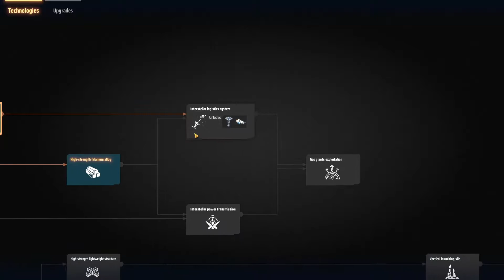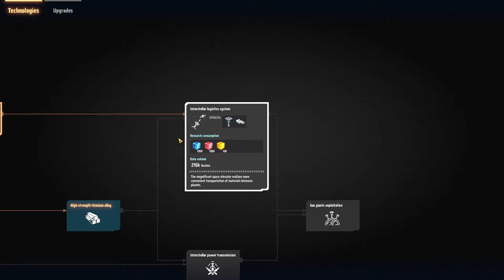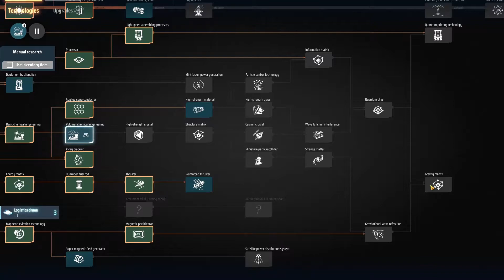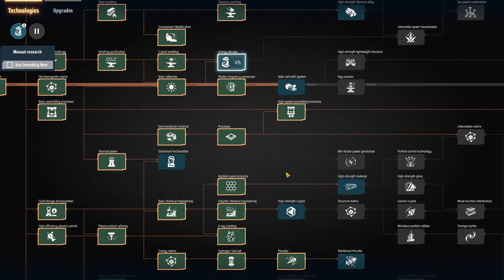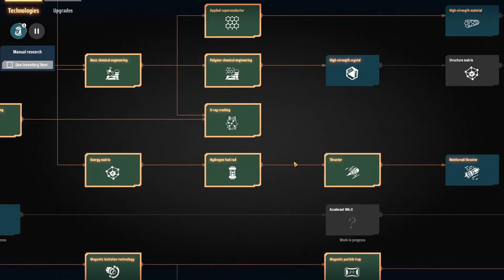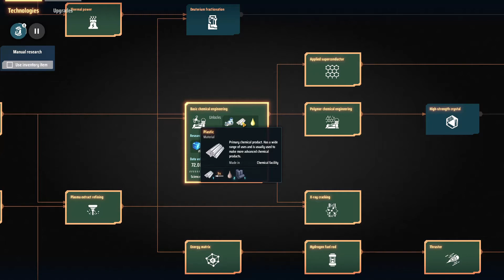DYSON SPHERE PROGRAM 🚀 [029] Planetäre Logistiktürme // Let's Play Series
Titel des Spiels: Dyson Sphere Program
Erstveröffentlichung: 2021
Genres: Indie, Simulation, Strategie
Entwickler: Youthcat Studio
Publisher: Gamera Game

✏️ Dyson Sphere Program ist eine Sci-Fi Simulation vom chinesischen Entwickler Youthcat Studio mit Open World-, Abenteuer-, Erkundungs- und Automatisierungs-Elementen, in der du dein eignenes Emporium im Kosmos von Grund auf aufbauen kannst.

SOCIAL ECKE:
✅ Community-Discord:

❤️ Vielen Dank an meine Community, ohne die es diesen Kanal nicht geben würde.